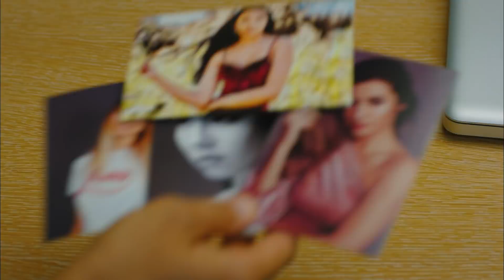Erkenci Kuş 14. Bölüm - Sanem'in İlk Toplantısı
Erkenci Kuş 14. Bölüm Özet:

Beyazlar giyinmiş Can ve Sanem, çimenlerin üzerinde baş başa… Sanem, Can’a onu sevdiğini söylemeye doyamıyor. Acaba rüyada mı şu an?
Mahallede reklam çekimi var, senaryoyu Sanem yazdı, yönetmen Can. Mevkıbe ve Nihat, set yemeklerini bu defa evlerinin bahçesinde servis etmeye hazırlanıyorlar. Ceycey ve Ayhan mahalleliyi mekan kullanımı için ikna etmekte pek zorlanmıyor taa ki Çakal İhsan ortaya çıkana kadar.
Mevkıbeler, bakkalın borcunun tamamının ödendiğini öğrendi, acaba Sanem bu durumu nasıl açıklayacak? Can ve Sanem, birlikteliklerinin tadını çıkarmaya çalışırken yaklaşmakta olan Aylin tehlikesini fark edebilecekler mi? Can ve Sanem’in tutkusu dünyayı bile yakabilir, şimdi kavuşmuşken onları durdurabilmek mümkün mü?

Yapım: Gold Film
Yapımcı: Faruk Turgut
Yönetmen: Çağrı Bayrak
Senarist: Ayşe Kutlu Üner

Oyuncu Kadrosu:
Sanem Aydın: Demet Özdemir
Can Divit: Can Yaman
Leyla Aydın: Öznur Serçeler
Mevkibe Aydın: Özlem Tokaslan
Nihat Aydın: Berat Yenilmez
Emre Divit: Birand Tunca
Aylin Yüksel: Sevcan Yaşar
Ayhan Işık: Ceren Taşçı
Muzaffer Kaya (Zebercet): Cihan Ercan
Deren Keskin: Tuğçe Kumral
Cengiz Özdemir (Ceycey): Anıl Çelik
Güliz Yıldırım: Sibel Şişman
Osman Işık: Ali Yağcı